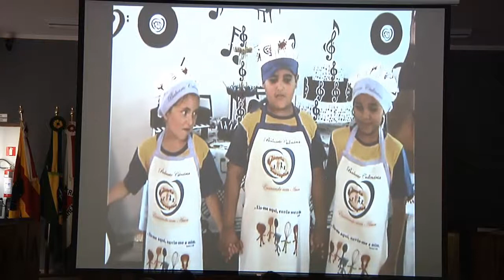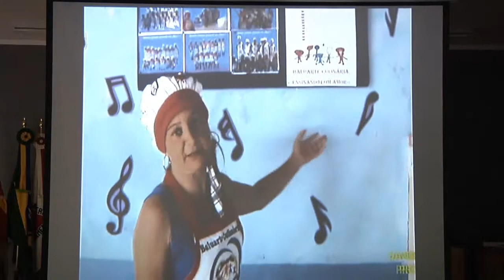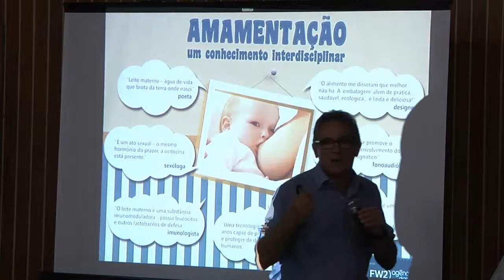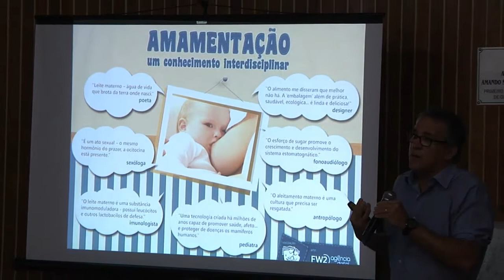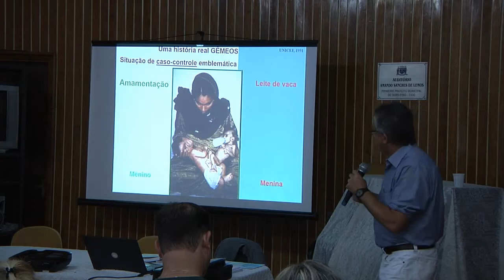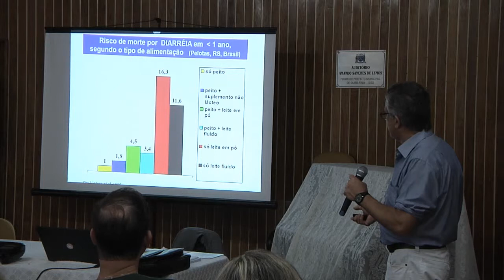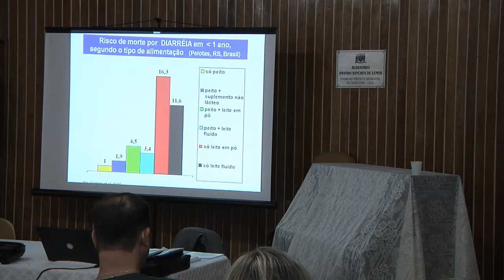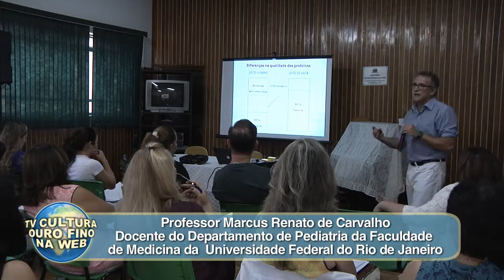OURO FINO BOLETIM DA SEMANA 236 5 DE DEZEMBRO 2014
LANÇAMENTO VÍDEO CLIP BALUARTE INOVAÇÕES;  PALESTRA SOBRE AMAMENTAÇÃO PROMOVIDA PELA SECRETARIA DE SAÚDE DO MUNICÍPIO

REPORTAGEM: FELIPE

ENTREVISTAS: MARCIO DA SILVA GABRIEL;